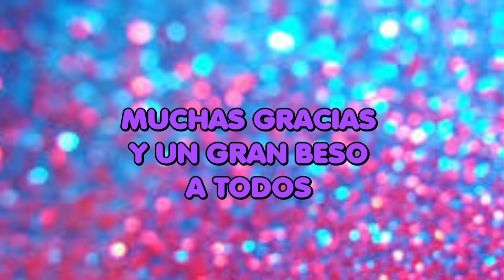Regalos para dia del padre abuelo con rollos de papel higiénico manualidades fáciles cumpleaños papá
Bienvenidos artistas
Si estais buscando ideas para el día del padre de ultima hora o ultimo minutos, aquí las tienes. Una forma original y super chula .
También quedan muy bonitos como regalos para papá en su cumpleaños .
Son ideas rápidas y fáciles que se hacen con tubos o rollos de papel higiénico o cartón o papel de baño .
Una forma divertida de reciclar y preparar regalos hechos a mano con cariño .

Pueden servir también para el día del maestro .

Como hacer tarjetas fáciles y bonitas por el día de la madre , tarjetas 3d o pop up .
Cómo hacer tarjetas postales para el día de la madre , 10 de mayo , fáciles sin dinero , baratas , caseras , ideas para regalar el día de la madre , haz tarjetas para el día de la mama , haz regalos para el día de la mama  , ideas lindas , ideas geniales , rapidas , última hora , ultimo minuto , shabby chick , rosas , flores , vestido , vintage

lindo , fofinho , ideias , reciclagem , fofinhas , lixo ,
material reciclado reciclaje reciclar botellas frascos botes tarros cartón plástico popotes pajitas sorbetes hueveras papel envases
Busca en mi canal como hacer manualidades de pascua sencillas , manualidades para pascua con material de reciclaje , con papel , con cartón , como decorar huevos de pascua , manualidades para la clase de religión , sorpresa , ultimo minuto , rápido, último momento , sin dinero ,